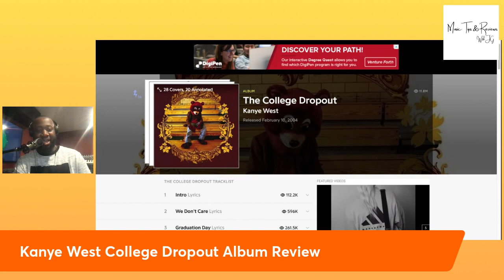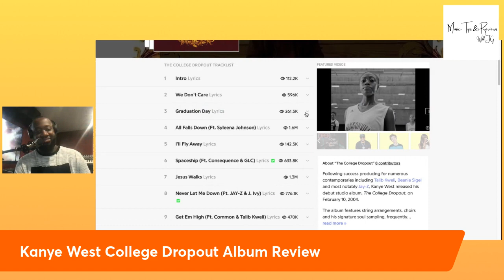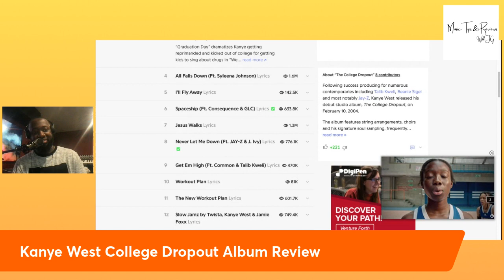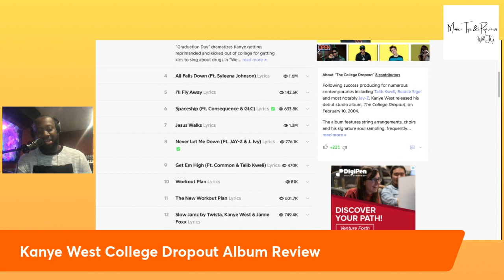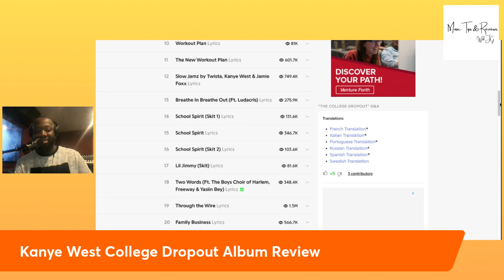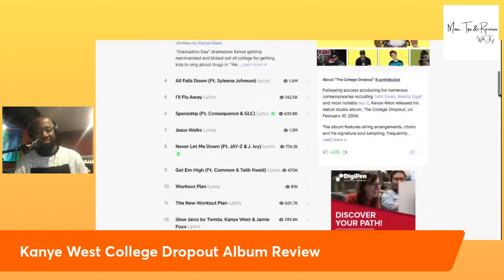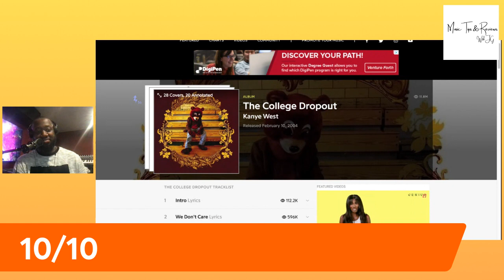Kanye West College Dropout | Album Review... Iconic!!